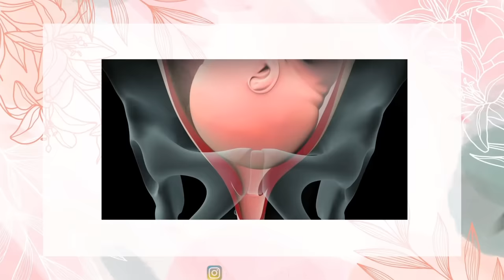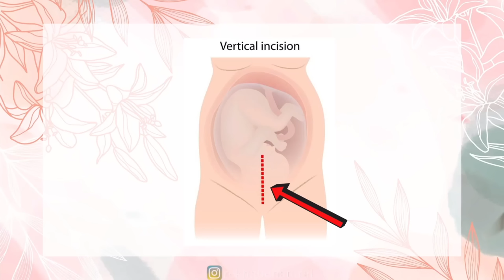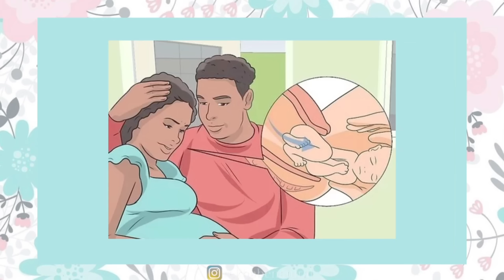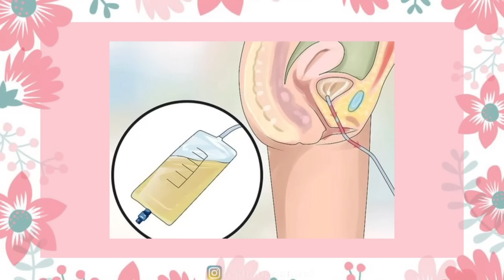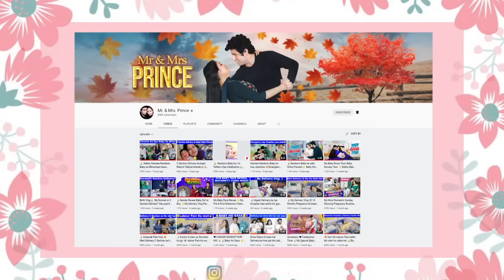🤰My Horrible C Section Delivery Story😭 Aap ye Bhayankar Galti Maat Karna🙏 Bahut Pachatana Padega 😥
With Love
Rekha